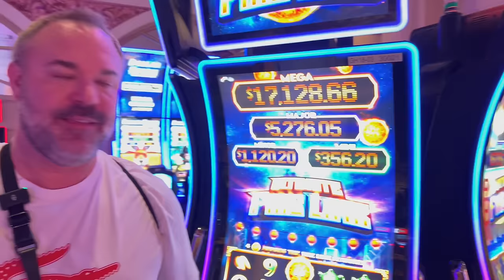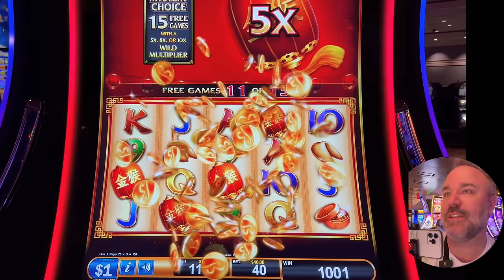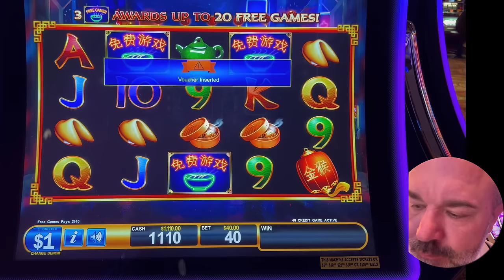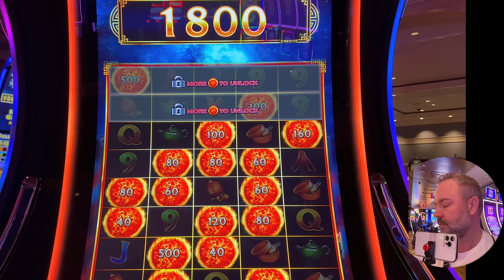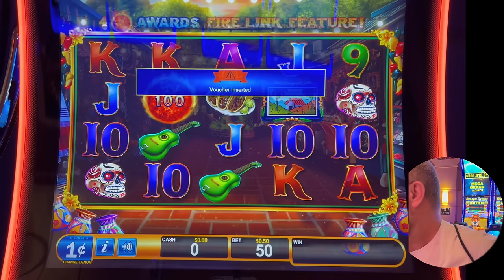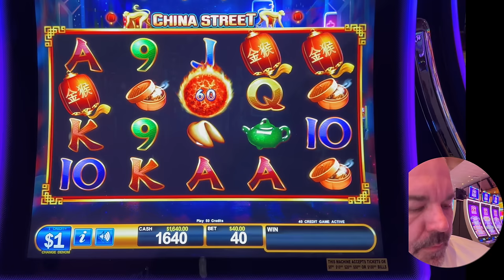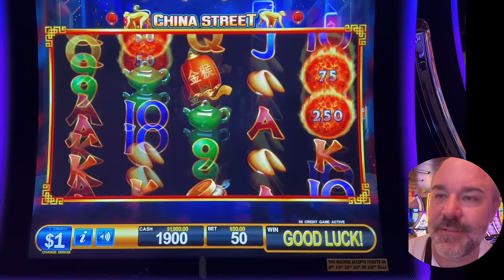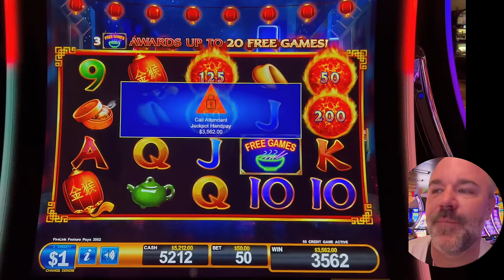The Game That Started My Gambling Journey!